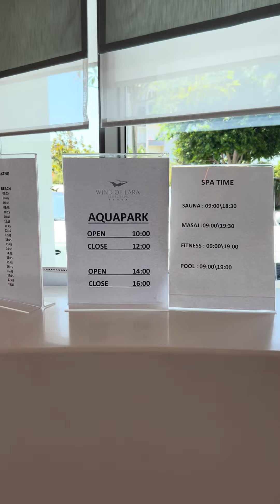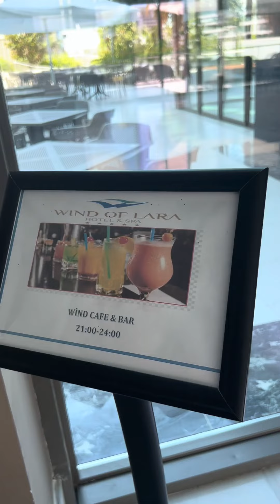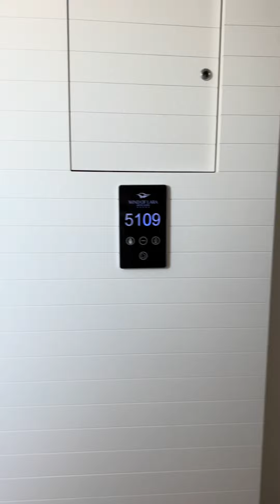Wind Of Lara and Spa Antalya - 5 star hotel walkthrough